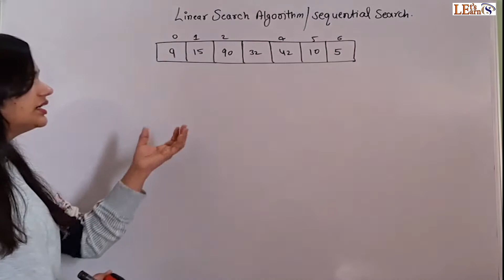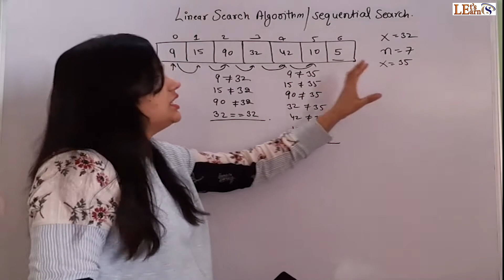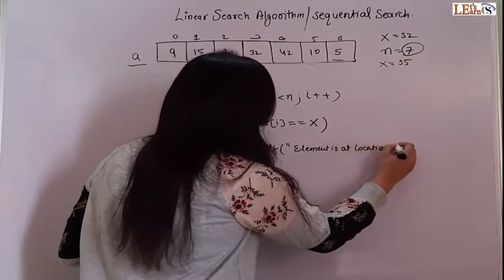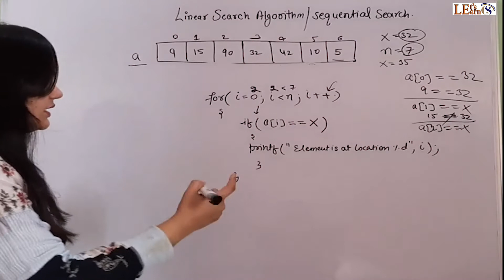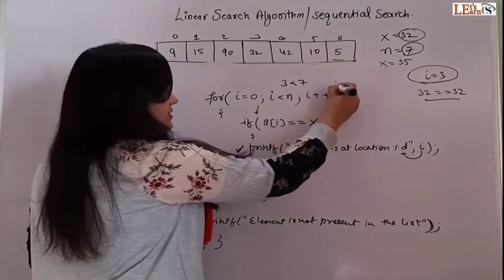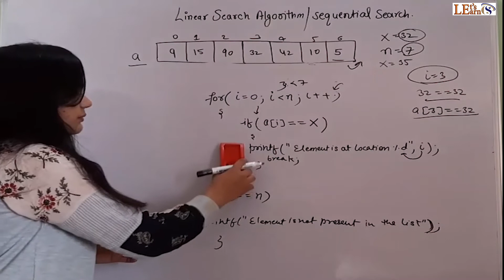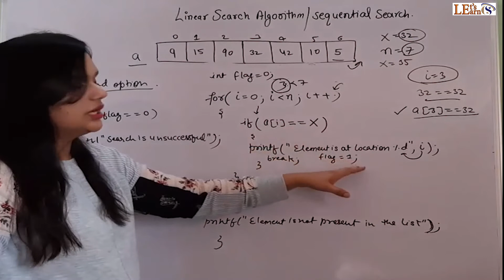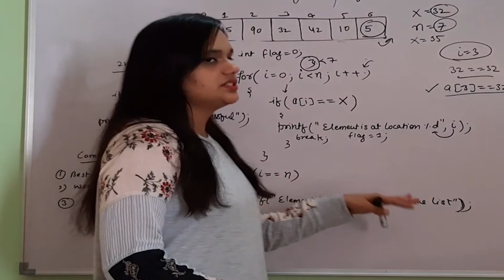LInear Searching Algorithm || Sequential Search Algorithm